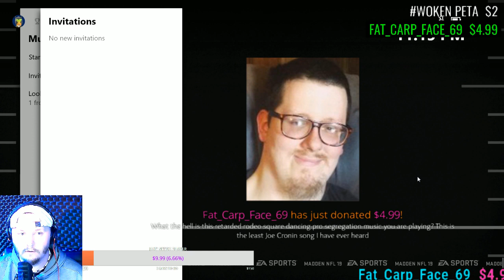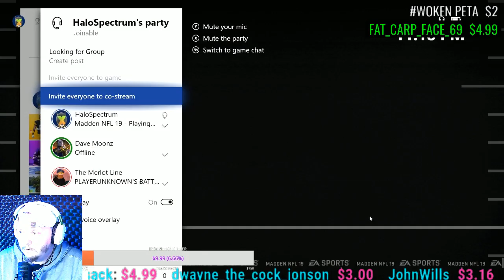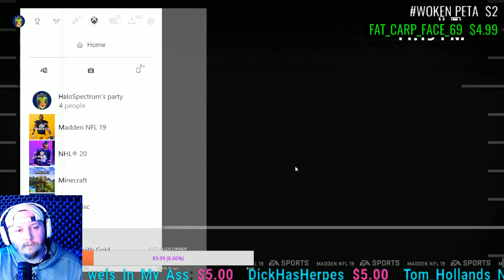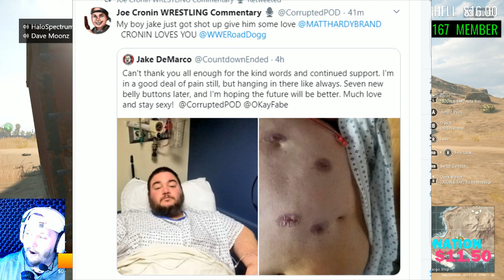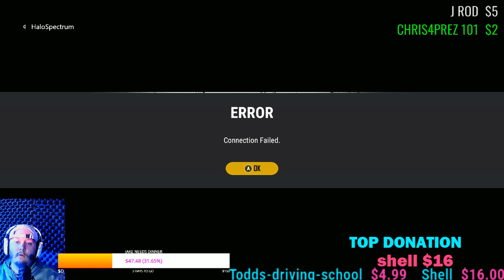Outta Nowhere - GAME NIGHT - PUBG The Boys are back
Joe Cronin OUTTA NOWHERE - PUBG BLAST !!

Adtr 210
Arknolia Strokelbean
Awonddy Big M
Brian Harper
CJ Bradley
ColdBrewKrew
DanH&Cora
Daniel Cater
Drewbar100
Duane Crenshaw
Frog Kid
Gary Metzler
Gerald Armstrong
Joe Compton
John Zippay
Joseph Lightsey
Junebug
KalELbama311
StarsScream
Matt Rossmeier
Mike torian
NickY J
Shell Bryan
shygod97
Sith_Negan
SoCom Kastle
Talk2MeNice
TheBear1322
ZThereaper86

Schleppy13
Justin Mcneil
DMOON
Jason Tarr
Sith Neegan

TheBear1322
Gorilla Strong
Nikki T
The Goon
TNA_Better Than WWE
JustCallmeLuke
NullDeath
ABELsalasJR
BADOMEN666
WoolhatDemon
AruShinchu
Lemon

$2 Roman
$5
$10 Alex Jones
$11 Yummy

$3
$3.16  Stunner
$3.50  ( drew tongue )
$4 RySUCK
$4.99 JB
$5 ShiBUM
$6.25  XMAS Stunner on SANTA
$6.66 kane

JDfromny206 wrestlelamia
Joe Cronin
wwe